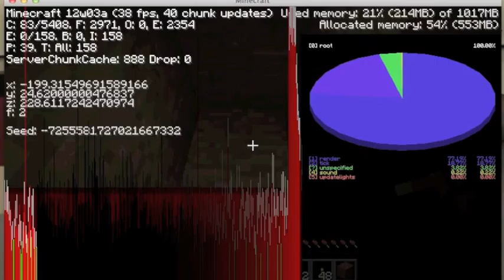lets play part 3